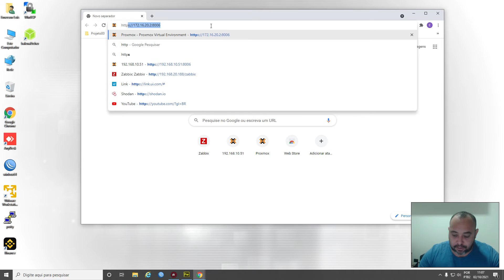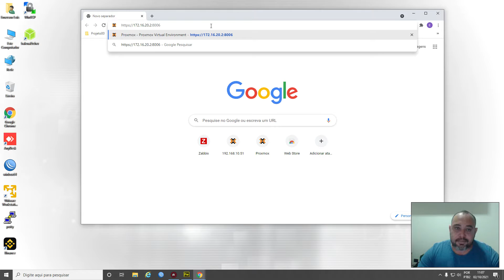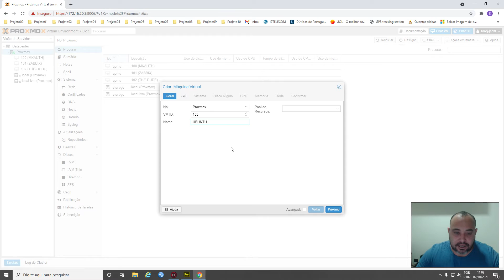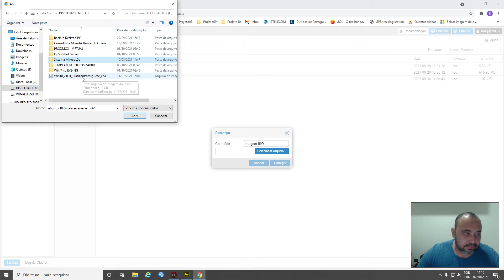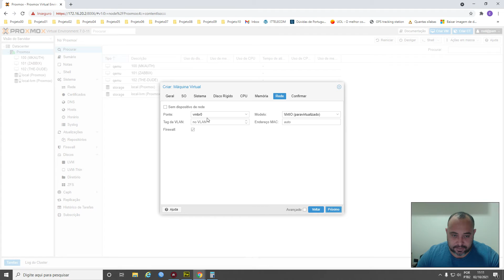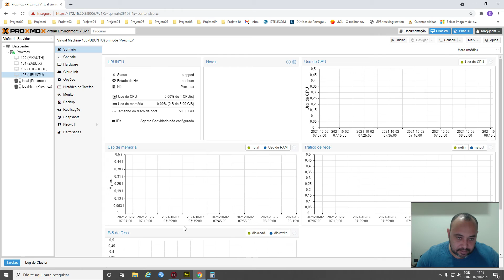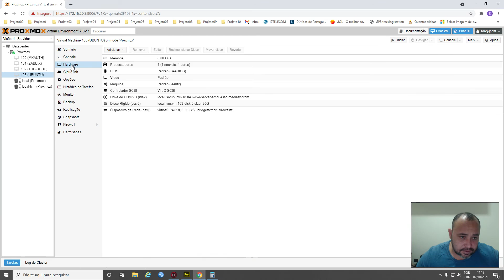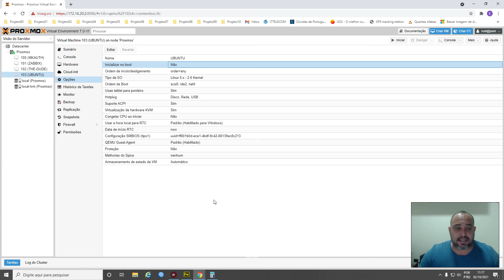COMO CRIAR MAQUINA VIRTUAL NO PROXMOX SERVIDOR DE VIRTUALIZAÇÃO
Contato Direto
Emerson Luis